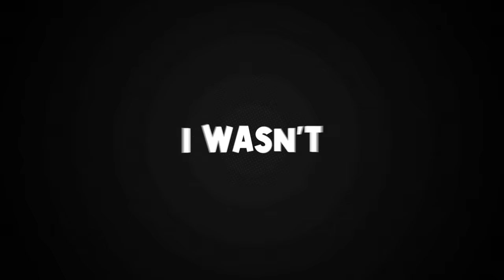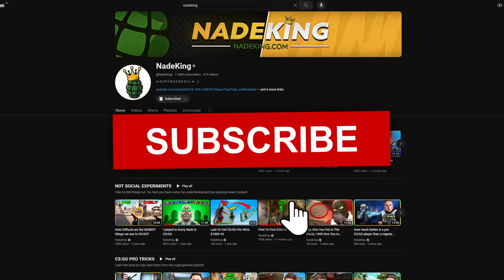Every Bullet Fired is $1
How much would you earn if Every Bullet Fired is $1?